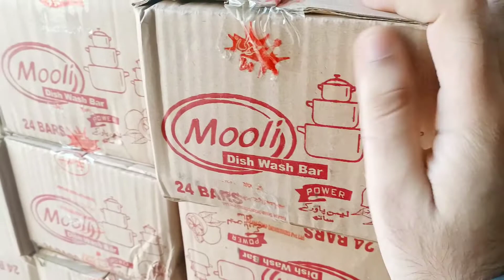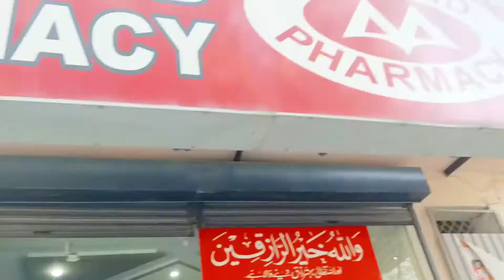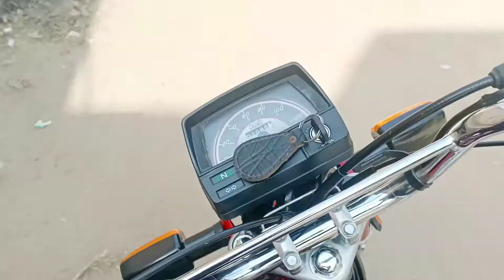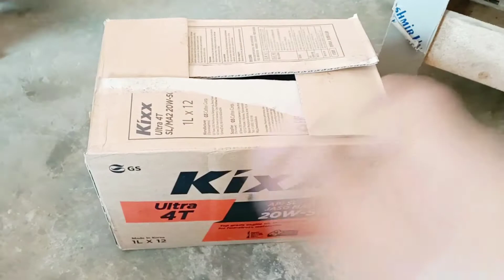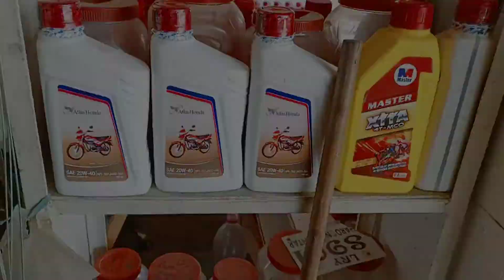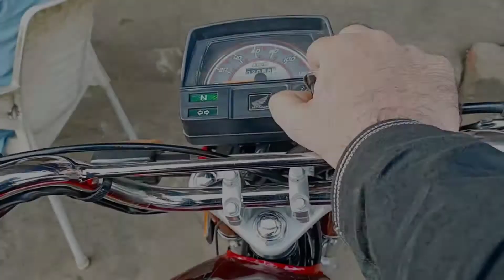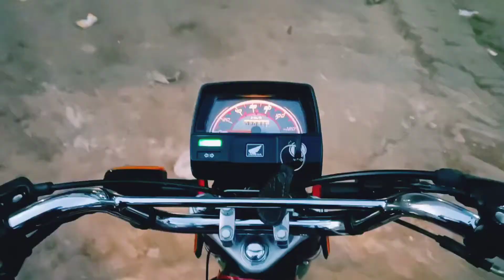My vlog .... Bbike wash || Aaj mene gya gana live 😜😜😁😁🎤🎤 || Secret Rockstar Vlogs